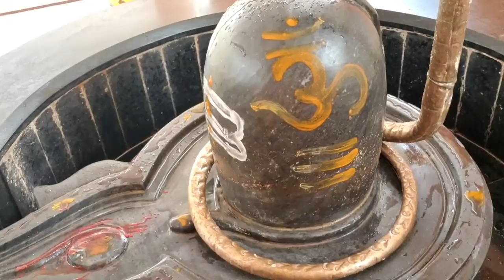Pashupati Vrat Vidhi Live। सुबह की थाली में क्या सामग्री होना चाहिए। सुबह की पूजा कैसे करें।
pashupativrat cookingwithjyotitips पशुपति व्रत की पूजा विधि Live। सुबह की थाली में क्या सामग्री होना चाहिए। सुबह की पूजा कैसे करें।
पशुपति व्रत की संपूर्ण पूजा विधि | बस 5 सोमवार में मनोकामना होगी पूरी|सुबह और शाम की पूजा कैसे करें|

नमस्कार दोस्तों मेरे चैनल Cooking with jyoti tips में आप सभी का बहुत-बहुत स्वागत है ।दोस्तों आज मैं आपको बता रही हूं ।पशुपति व्रत की पूजा विधि संपूर्ण पूजा विधि है। व्रत की पूजा विधि में क्या-क्या नियम होते हैं। क्या क्या सावधानियां रखनी होती है। और 5 सोमवार तक व्रत कैसे किए जाते हैं ।पांचवें सोमवार में आपको उद्यापन दान कैसे करना है ।सुबह शाम की पूजा कैसे करनी है। पशुपति व्रत की सुबह शाम की थाली में क्या-क्या सामग्री होना चाहिए ।जल कहां से ले किस लोटे का जल चढ़ाना चाहिए । श्री शिवाय
 नमस्तुभयम का जाप कैसे करना है कब करें। इन  सभी चीजों को मैंने इस वीडियो में बताया है ।आप भी इस video को पूरा जरूर देखिएगा अच्छा लगे तो लाइक शेयर जरूर कीजिएगा तक यह जानकारी सभी लोगों तक पहुंच सके|

पशुपति व्रत के बारे में
पशुपति व्रत कब करना चाहिए
पशुपति व्रत की विधि प्रदीप मिश्रा
पशुपतिनाथ फोटो
पशुपतिनाथ मंत्र
पशुपति व्रत में अगर कोई गलती हो जाए तो क्या करें
पशुपति दर्शन
मासिक धर्म में पशुपति व्रत कैसे करें
पूजन की सामग्री
पशुपति व्रत की पूजा की सामग्री list
पशुपति व्रत की महिमा
पशुपति व्रत की शाम की पूजा
पशुपति व्रत की कथा
पशुपति व्रत की उद्यापन विधि
पशुपति व्रत की
पशुपति नाथ की पूजा कैसे करें
पशुपतिनाथ व्रत कब से शुरू करें
पशुपतिनाथ व्रत करने से क्या होता है
व्रत कैसे किया जाता है
सोमवार के दिन क्या करें क्या ना करें
व्रत कब से शुरू करना चाहिए
व्रत कितने बजे से शुरू होता है
व्रत कब से उठाना चाहिए
महिलाओं को कौन सा व्रत करना चाहिए
सबसे अच्छा कौन सा व्रत